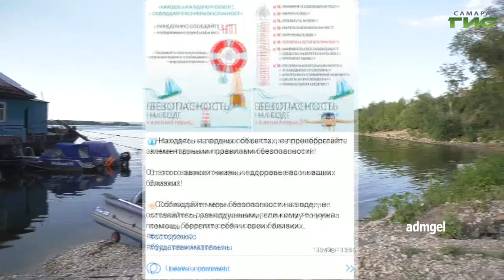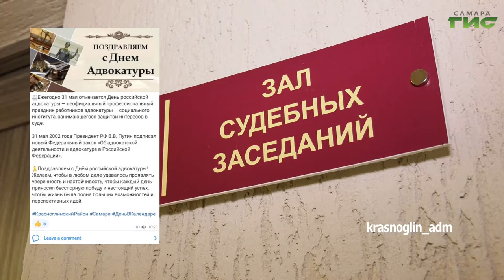О чем пишут в самарских Telegram-каналах